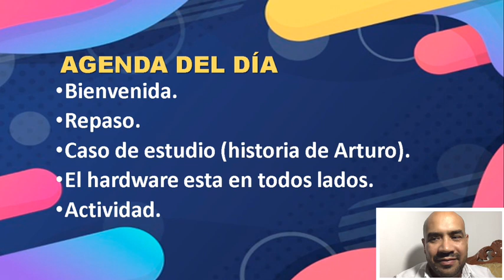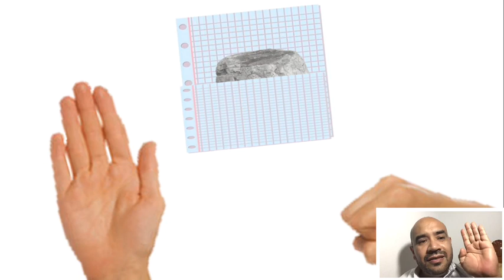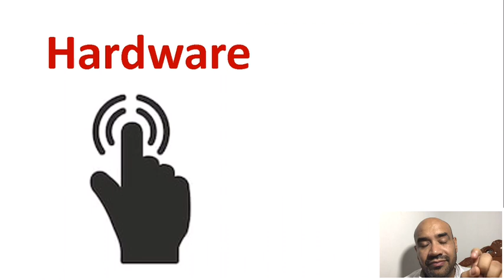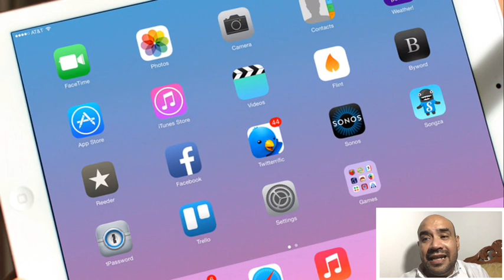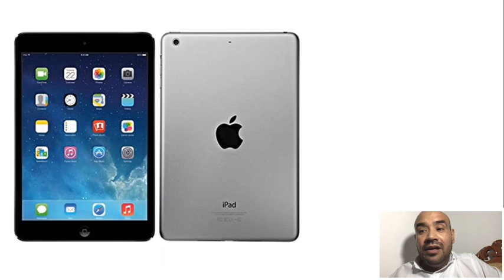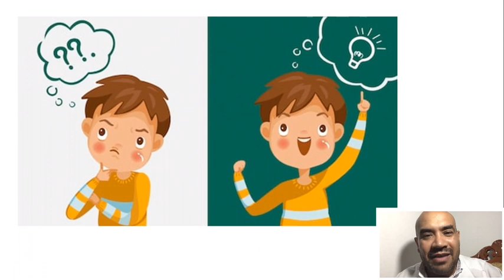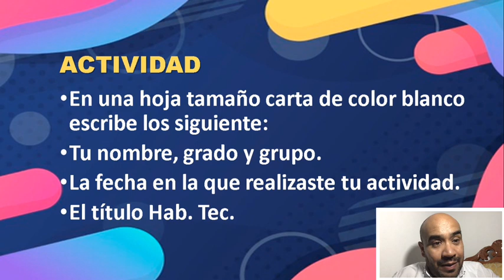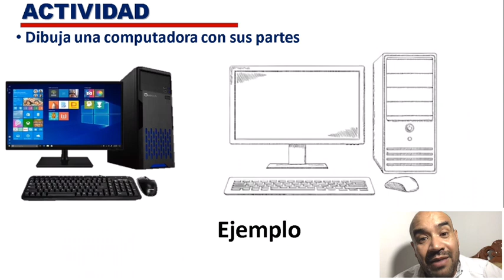10/06/2020/Part 1 Hab Tec/Las partes de la computadora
10/06/2020/Part 1 Hab Tec/Las partes de la computadora